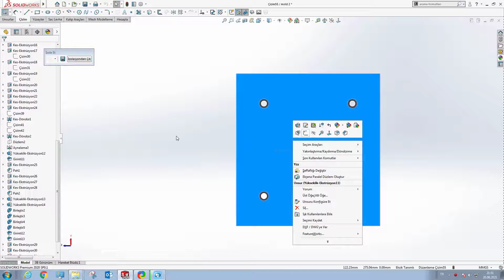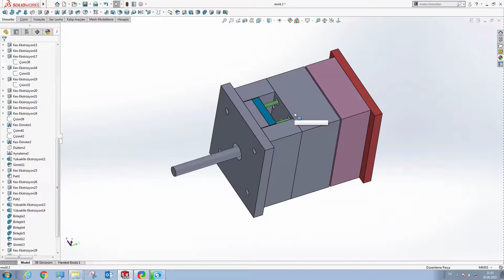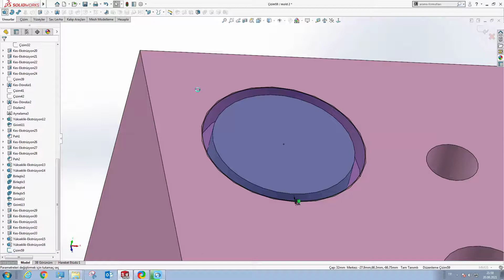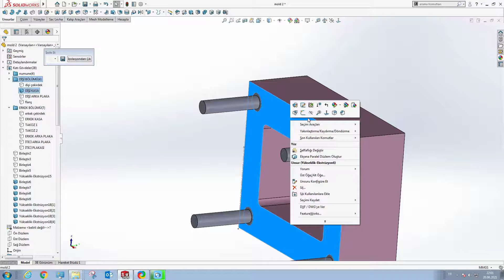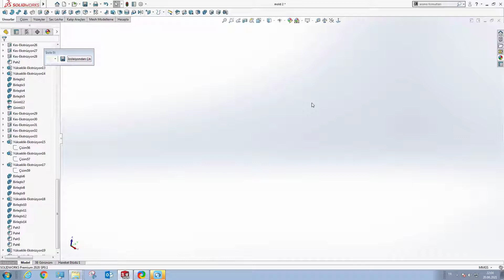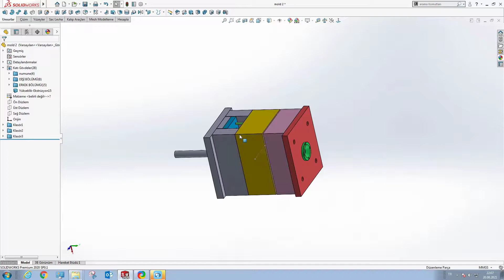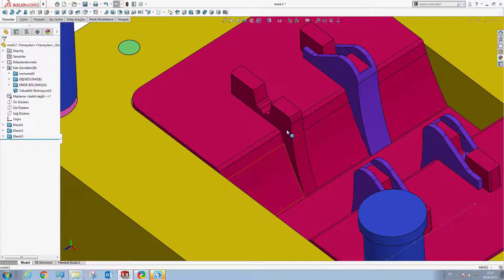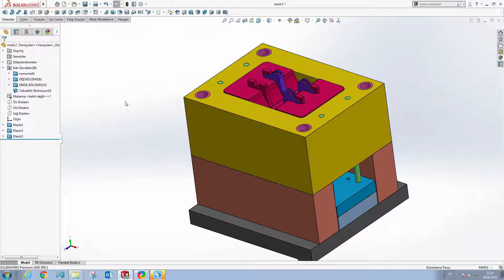GERİ VURUCU VE YAY TASARIMI - FLANŞ TASARIMI - KALIP EĞİTİMİ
TEKNİK RESİM OKUMA EĞİTİM SETİ: shorturl.at/dFMX6
MASTERCAM EĞİTİM SETİ: shorturl.at/tEFGN
POWERMİLL EĞİTİM SETİ: shorturl.at/BEFM3